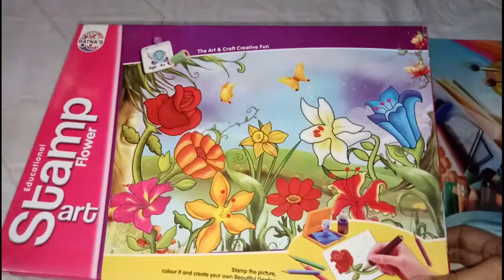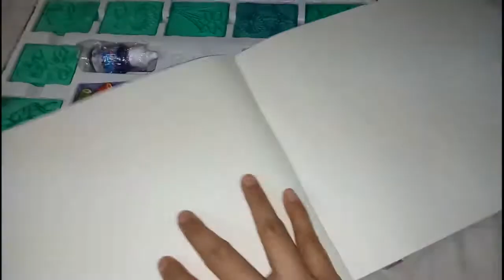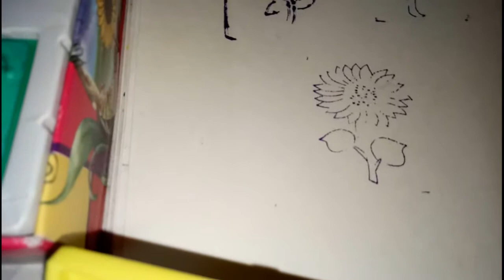Stamp Flower Art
Hi my little friends,

Today we show you how to use stamp colour. I hope you guys enjoy this video.